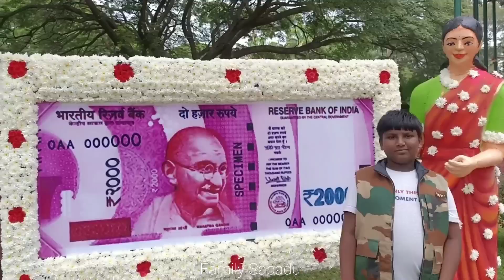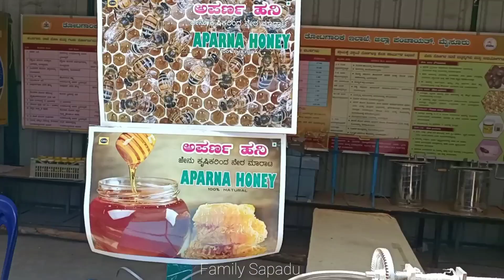Treat to our eyes/Mysore Dusshera 2023/Dusshera Flower show/Kuppanna park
Flower show/Kuppana park